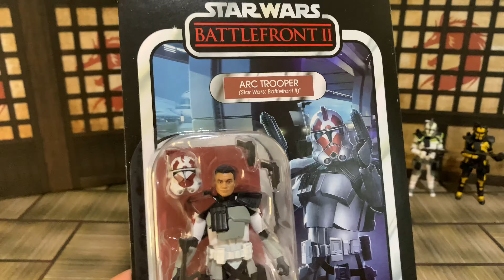ARC Trooper BFII Big Bad Toy Store Exclusiva | The Vintage Collection STAR WARS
Unboxing del ARC Trooper exclusivo de BBTS … y con eso se completa la trilogía de los ARCs TVC de Battlefront 2